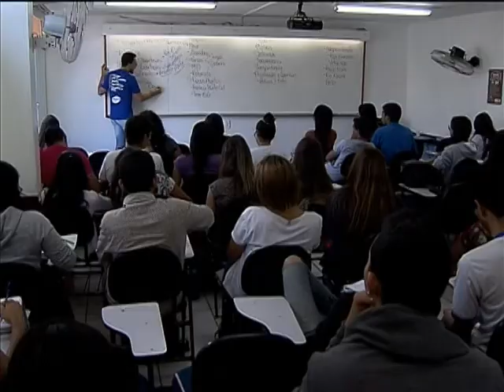Inscrições no Prouni terminam nesta quarta-feira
NBR NOTÍCIAS - 10.06.14: As inscrições para o Programa Universidade para Todos (Prouni) terminam nesta quarta-feira (11), às 23h59 (horário de Brasília). A iniciativa oferecerá mais de 115 mil bolsas de estudo integrais e parciais em 943 instituições particulares de ensino superior de todo o país. Até agora, mais de 400 mil candidatos se inscreveram, totalizando cerca de 800 mil inscrições, uma vez que cada pessoa pode escolher até 2 opções de curso. Pode se inscrever quem participou do Exame Nacional do Ensino Médio (Enem) de 2013 e teve no mínimo 450 pontos na média das notas e não ter tirado nota zero na redação. Concorrem a bolsas integrais os estudantes que comprovem renda familiar por pessoa de até um salário mínimo e meio. Para as bolsas parciais, a renda familiar deve ser de até três salários mínimos por pessoa. Acesse: siteprouni.mec.gov.br.